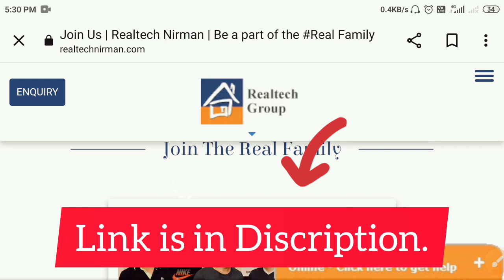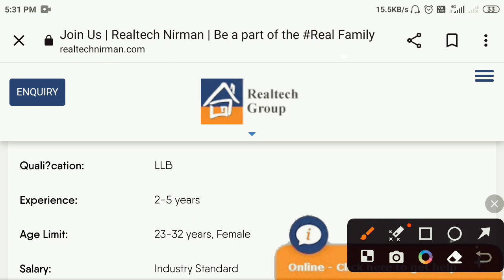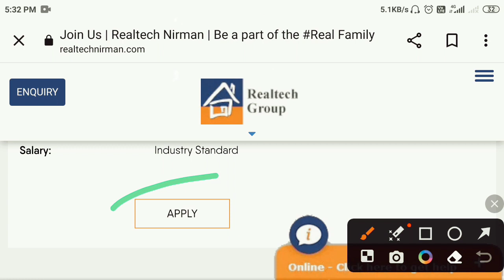Legal Executive Vacancy at Realtech || Legal Jobs 2023 || VidhikGyan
Applications are invited from eligible candidates for recruitment of Legal Executive Vacancy at Realtech || Legal Jobs 2023 || VidhikGyan || at Realtech Nirman.

If you're passionate about education, law, and administration, make sure to watch this video and explore these fantastic career opportunities. Your dream job may be just a click away!

☑️ 1. Apply Now: 👉

vidhikgyan,
legal jobs in bank,
legal vacancy 2023,
law vacancy 2023,
llb jobs,
law job,
legal job,
govt legal jobs,
jobs in legal department,
legal jobs in govt sector,
govt law jobs,
latest legal vacancy 2023,
government law jobs,
law govt jobs 2023,
law officer vacancy 2023